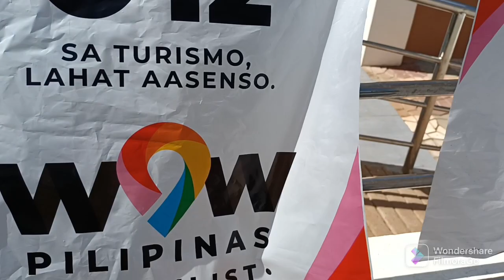DAY OFF MUNA. REYES CLAN . SIDNY RESORT SAMPALOC TANAY RIZAL